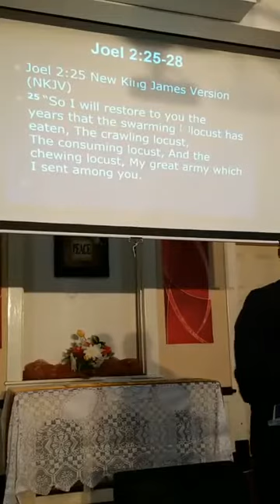Get There This is That 2 29 2020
Dr. Raymond Johnson unpacks a clear clarion work that we can get to our destined designed places from where ever we are in life. Dr. Johnson reminds us to LEAP as God will shorten the distance toward destiny. Enjoy this WORD OF DOMINION. Always remember no matter what